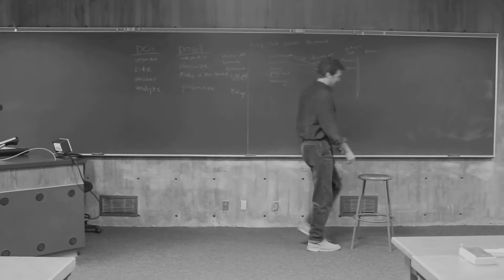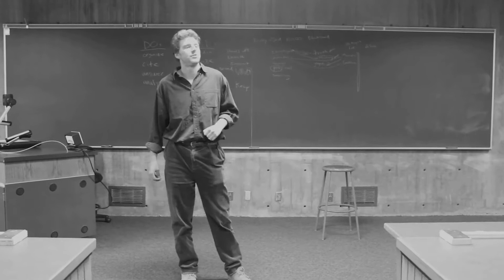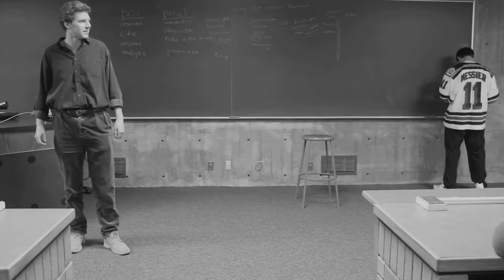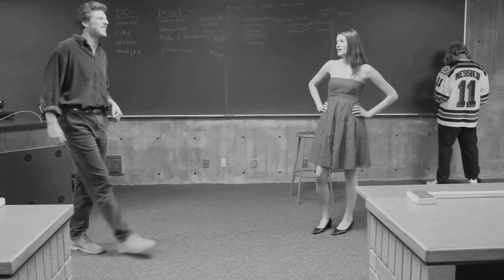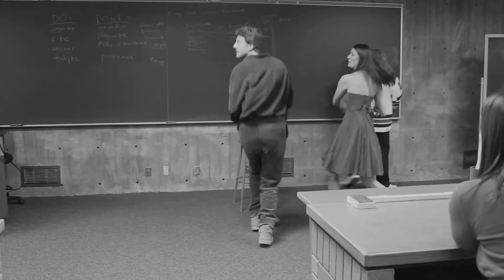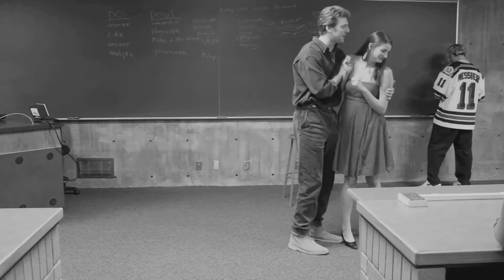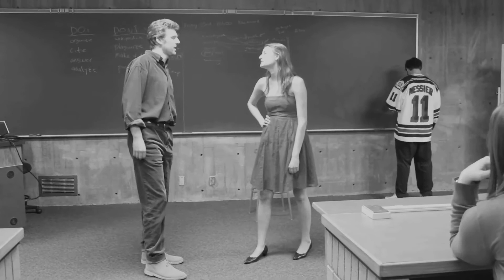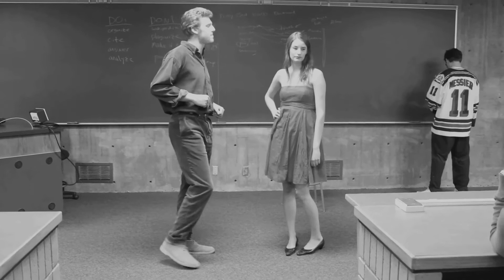Taming of the Shrew-ActIISceneI.mov